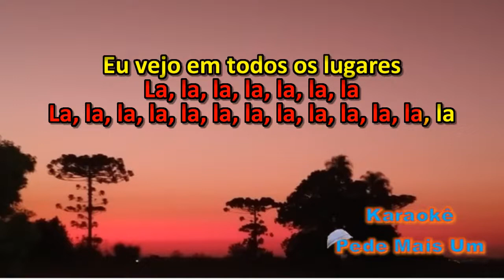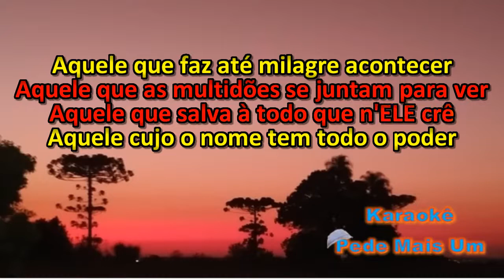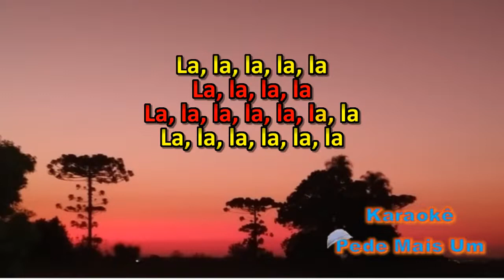Planeta das Gêmeas - Eu Vi JESUS(Karaokê)